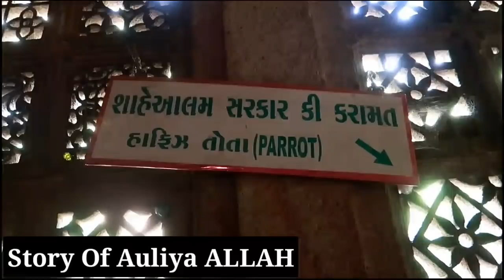Story of Shahe Alam Sarkar | Ahmedabad Gujrat Dargah | तोते को एक नज़र में हाफिज बनाया |Zinda Karamat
sarkar shah e alam meri laaj rakhenge mp3 download
sarkar shahe alam qawwali
shah alam sarkar ki qawali
sarkar shah e alam meri laaj rakhenge mp3 qawwali
sarkar shahe alam meri laaj
shah e alam qawwali 2018
sarkar shahe alam meri laaj rakhenge ringtone
shah e alam history
hazrat shah e aalam dargah sharif ahmedabad gujarat
shah e alam urs date 2019
ahmedabad dargah images
shah alam ahmedabad news 2020
ahmedabad railway station to shah alam dargah
shah e alam urs date 2020
rahmatabad ki dargah
qutb e aalam shah bukhari
hazrat kutbe alam dargah ahmedabad
qutbe alam no rojo
saint shah alam
ahmedabad dargah images 2020
usmanpura dargah history in hindi
kutbe alam alam sarkar
kutbe alam shah bukhari urs mubarak 2020
qutbe e alam dargah
qutbe e alam urs date 2020
kutbe alam no rojo
hazrat qutbe alam dargah ahmedabad
sarkar e do aalam meaning
darul uloom shah e alam
sarkhej dargah
शाह आलम सरकार
साहेआलम सरकार कव्वाली
शाह आलम की कव्वाली
सरकार शाहे आलम मेरी लाज रखेंगे
अहमदाबाद
साहेआलम सरकार कव्वाली 2020
साहेआलम सरकार की कव्वाली 2020
सरकार शाहे आलम मेरी लाज रखेंगे 2020
शाहे आलम की कव्वाली 2020
सालम सरकार की कव्वाली 2020
शाहे आलम कव्वाली 2020
शाह आलम का वसीला मेरे काम आ गया
अहमदाबाद शाह आलम की दरगाह
अहमदाबाद की दरगाह
हज़रत शाह e आलम दरगाह शरीफ ahmedabad gujarat
सालम बाबा की दरगाह
सालम दरगाह
रहमताबाद की दरगाह
શાહે આલમ દરગાહ
શાહે આલમ રોઝા
શાહે આલમ ઉર્સ મુબારક
કરામત શાહે આલમ સરકાર ગુજરાત
આહમદબાદ કી દરગાહ
ઉર્સ મુબારક શાહે આલમ સરકાર 2020
શાહે આલમ કાવવાળી
નવી વિડિઓ શાહે આલમ
કુતબે આલમ સરકાર દરગાહ
કુતબે આલમ કી કરામત